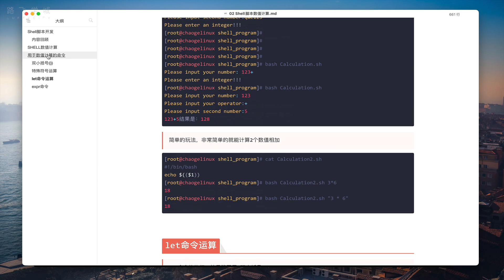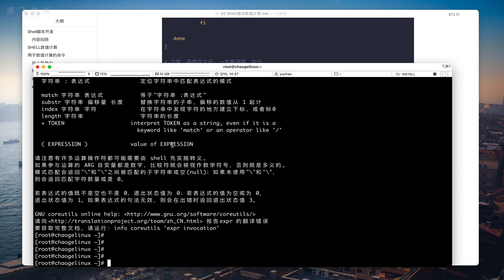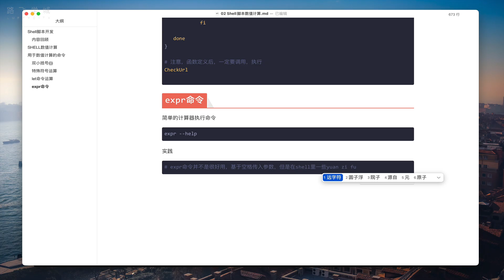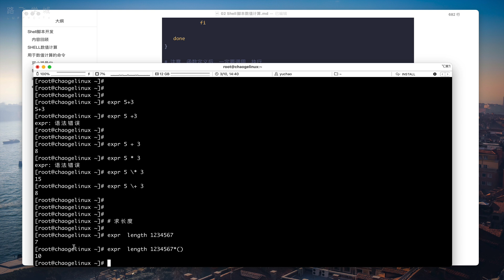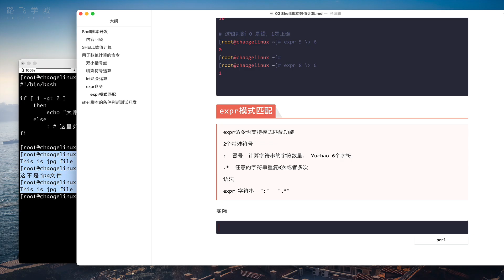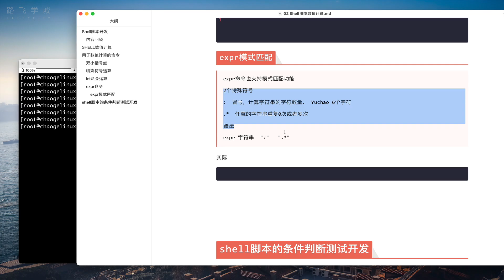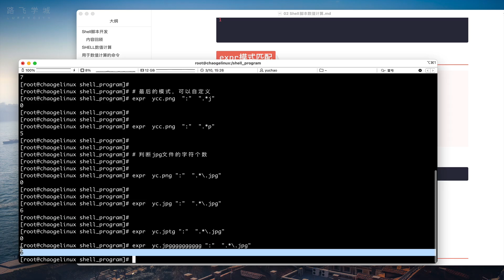5 2 6 expr命令實戰